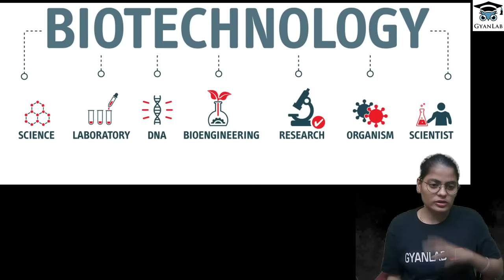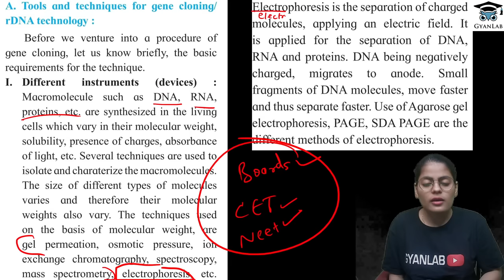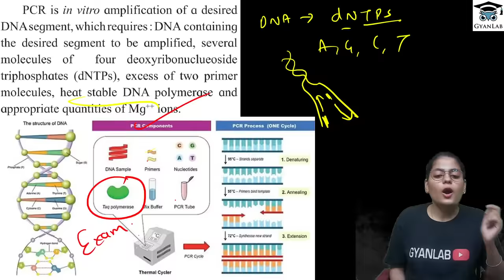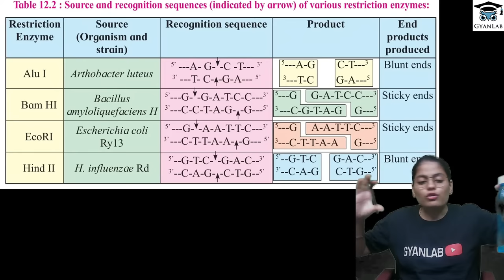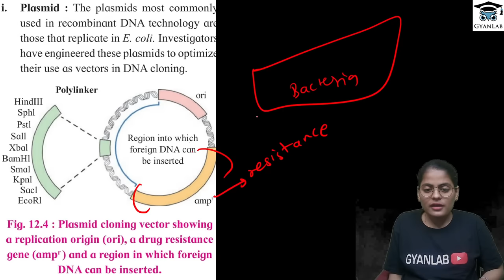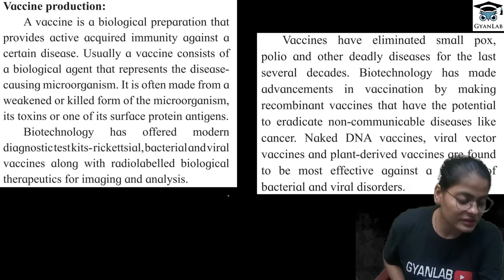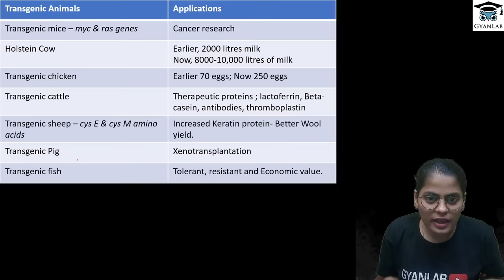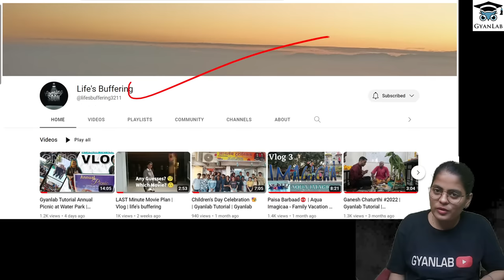One Shot Lecture | Chp - 12 | Biotechnology | Gyanlab | Anjali Patel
MHTCET Books
PCMB Target Book Class 11
PCMB Target Book Class 12
MHT-CET Triumph MCQs (PCMB)
MHTCET Engg Entrance Solved Papers 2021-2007
MHTCET Score Booster
Target Publication Books
MHT-CET – 2021 Solved Papers for Engineering aspirant PCM
MHTCET - 2021 Solved Papers for Pharmacy aspirants PCB
PLPN Physics MHTCET
PLPN Maths MHTCET
PLPN Chemistry MHTCET